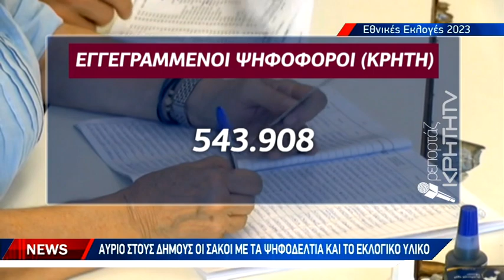20.000 τάμπλετ στη μάχη των εκλογικών αποτελεσμάτων